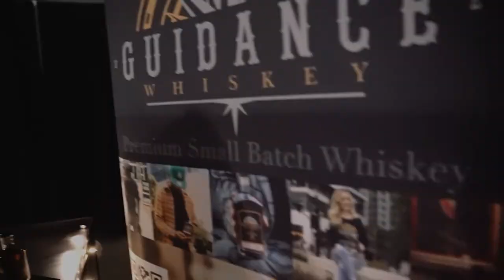Sopo: A Journey Home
"Sopo: A Journey Home" is Nashville's first immersive photo experience of its kind. A 40-foot salon-style installation of over 80 large-scale photographs transports viewers into Holsinger's three arduous expeditions in seven turbulent years.

"At first sight, it's the ultimate National Geographic story," says Holsinger. "But once you enter, it's a deeply personal journey, searching for a language to express something unfulfilled."

This multi-faceted exhibition also explores what happened between expeditions. During this time, Holsinger continued documenting moments of human experience, traveling the world and living in warzones, while also struggling with being away from his family and searching for the deeper meaning in his fast-paced, high-risk life.

"Sopo: A Journey Home" affirms Holsinger's artistry to capture the conflict, beauty, and soul of the world's most volatile environments while also portraying his challenge to articulate his personal spiritual journey.